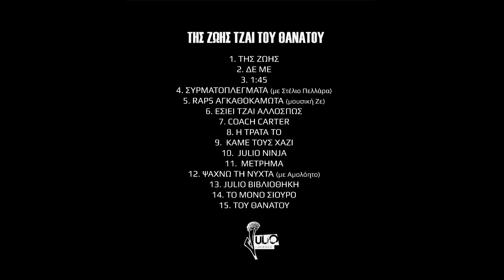JUΛIO - Μέτρημα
Στίχοι / Παραγωγή: Julio
Της ζωής τζαι του θανάτου - 2015